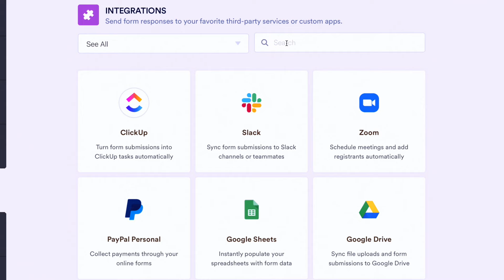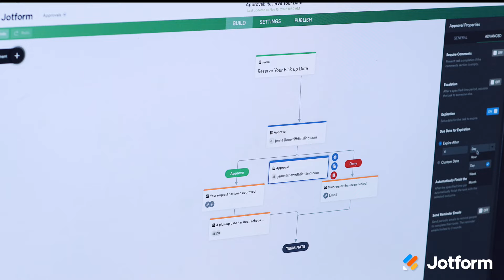User Spotlight: New Riff Distilling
For our latest Jotform user spotlight, we spoke with Aly Fossett, New Riff Distilling’s Single Barrel Program Director, about how the company uses Jotform to streamline their customer intake process and departmental collaborative processes.
LINKS & RESOURCES
👋 ABOUT JOTFORM
Hi, we're Jotform, a full-featured online forms platform that makes it easy to create robust forms and collect important data. Check us out